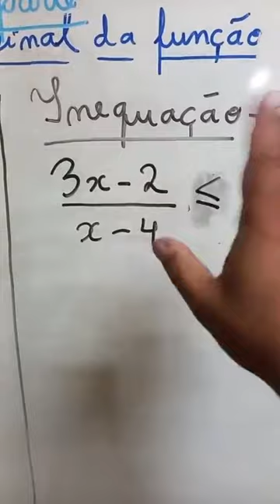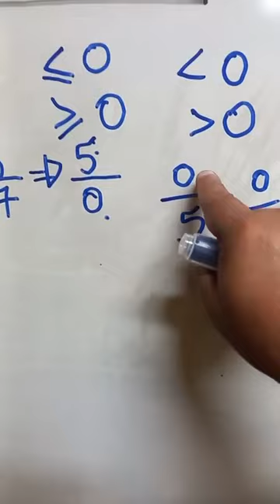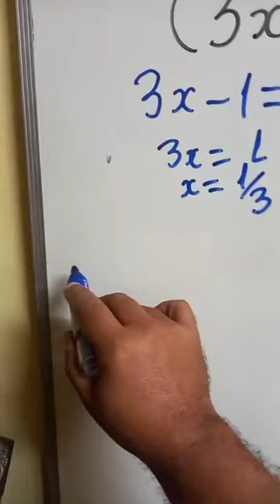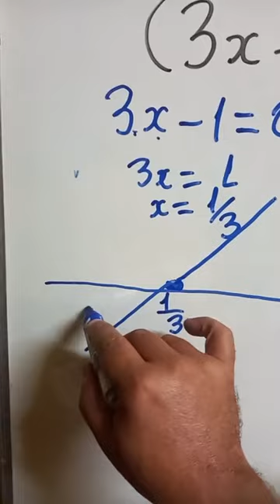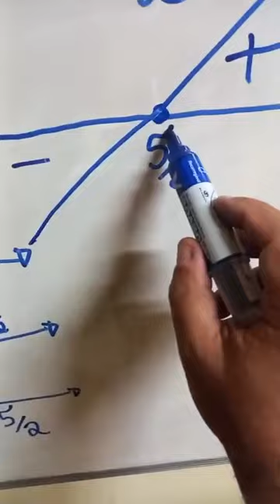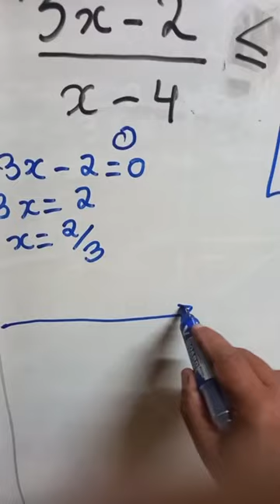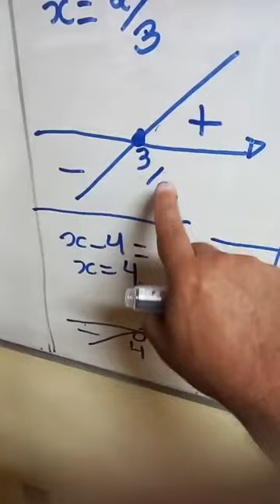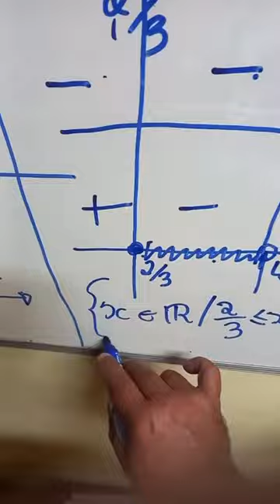Estudo do sinal de função - Parte 3: Inequação-produto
PROJETO:
Qual a sua dúvida?

PARTE 3:
Estudo do Sinal da Função:
Inequação-produto do primeiro grau.

PROJETO Qual a sua dúvida?